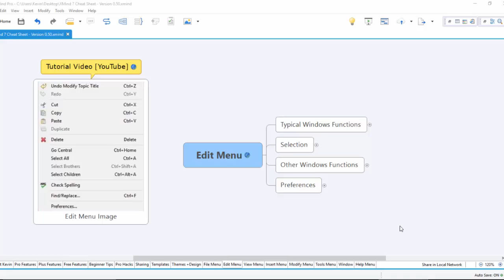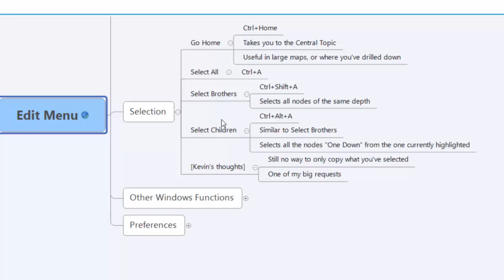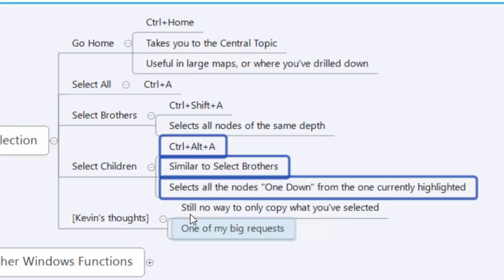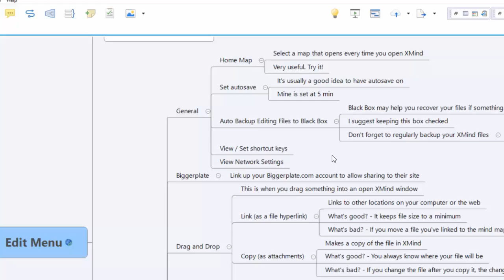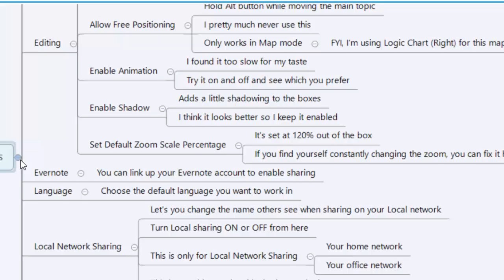XMind 7 Tutorial - Edit Menu